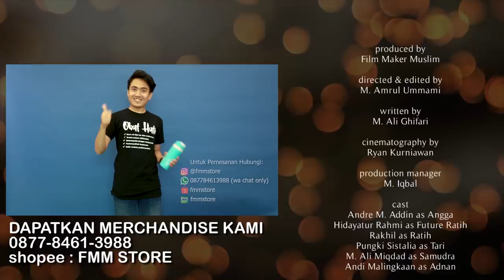CINTA PERTAMA RATIH Eps 5 - Web Series Inspirasi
KLIK CC untuk SUBTITLE

CINTA PERTAMA RATIH adalah web series inspirasi yang tayang selama bulan November-Desember, setiap Jum'at.

Web Series ini didukung oleh Film Maker Muslim dan Famous.id.

CINTA PERTAMA RATIH menceritakan tentang siapa sebenernya Cinta Pertama Ratih dan bagaimana menyikapi cinta sebaiknya.

Ingin mengundang kami untuk menayangkan web series ini sekaligus bedah film?

Produced by Film Maker Muslim
Directed by @amrulummami
Written by @penuliskurus
Cinematographer : @ryanawans

Cast
Andre M. Addin as Angga
Hidayatur Rahmi as Future Ratih
Rakhil as Ratih
Pungki Sistalia as Tari
Farra Nur Thoriq as Harsi
M. Ali Miqdad as Samudra
Zaid Fadhlurrahman as Badar